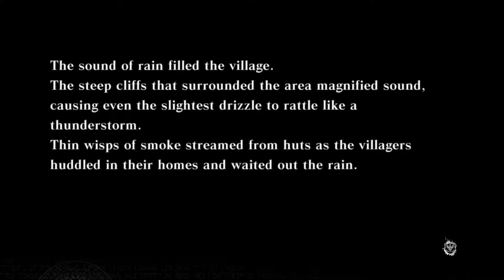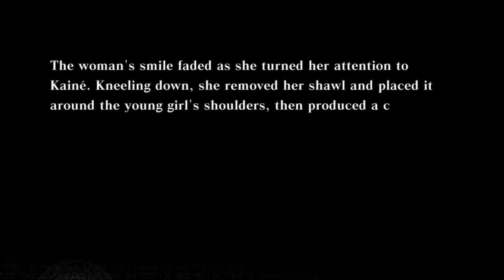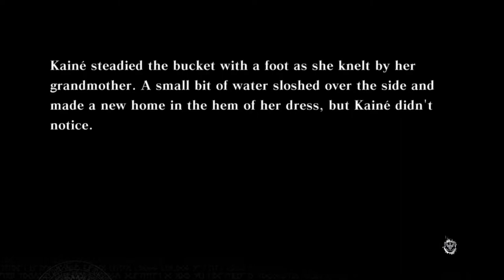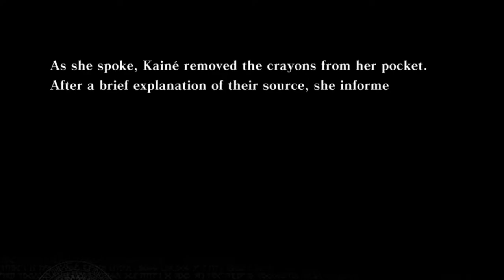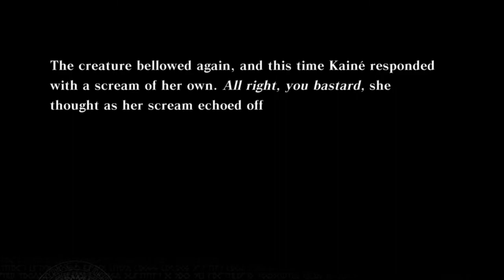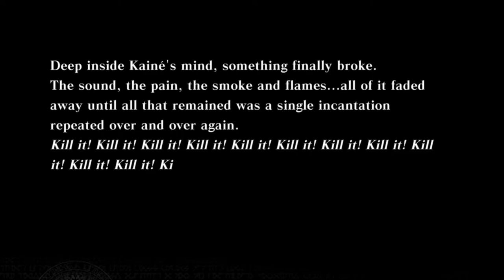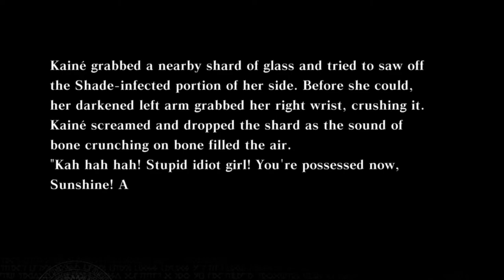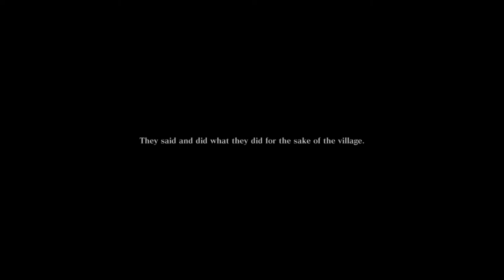Kaine's Dreams [Part 51] :: Nier Gestalt (2010)